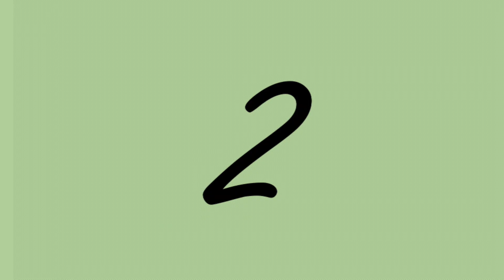توب 5 سينما #1 | أفلام تم تصويرها ولم تُعرض - Top5 | مُشاهِد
توب 5 أفلام صورت ولم تعرض. فيديو جديد من سلسة توب 5 سينما يأتكيم كل خميس الساعة 4:00 عصرا.
هذه الأفلام لم يتمم عرضها لايباب متنوعة منها مشاكل تقنية ومنها تغيير في الخطط ومنها أحداث قدرية.

افلام مغامرة
افلام إثارة
افلام اكشن
افلام جديدة
أفلام الصيف
أفلام 2024
أبطال خارقين
X-men

اذا اعجبكم الفيديو ما تنسوا اللايك
شاركو الفيديو مع كل المهتمين بالأفلام